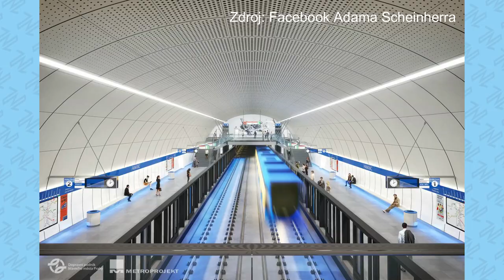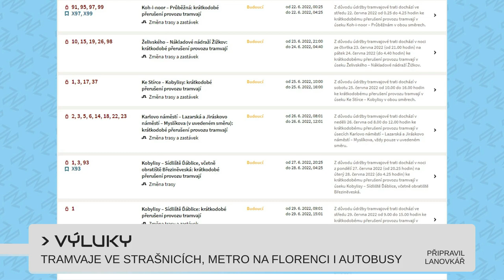METROBUS EXPRES 2022#12: Středočeská integrovaná doprava skončila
Jeden z nejstarších zárodků integrovaných dopravních systémů byl plně pohlcen Pražskou integrovanou dopravou. Historie písmenných autobusových linek ve Středočeském kraji je tak ukončena.

V Expresu #12 uvidíte:
Kartel ČD s ÖBB (seznamzpravy.cz)
Půjčka na metro D (zdopravy.cz)
Konec SID (arriva.cz)
Regiojet na Vídeňské letiště (zdopravy.cz)
Čestlická tramvaj (zdopravy.cz)
Ještědská lanovka (zdopravy.cz)
Kladno vs autobusy (zdopravy.cz)
Vodníci (zdopravy.cz, zdopravy.cz)

Časové značky:
0:00 Úvod
0:49 Kartel ČD a ÖBB
1:39 Půjčka na metro D
2:24 Jeden z prvních IDS končí
3:02 Komerční vlak na Brněnské letiště
3:28 Čestlická tramvaj zmizela
3:51 Ještědská lanovka v MHD?
4:26 Kladno a Boleslav vs autobusy
4:58 Vodníci
5:27 Výluky
6:02 Závěr